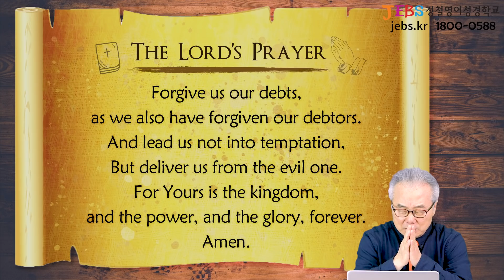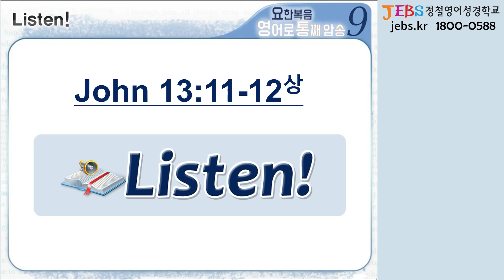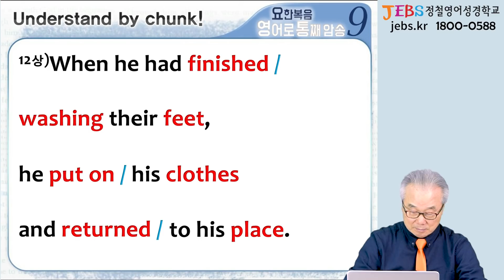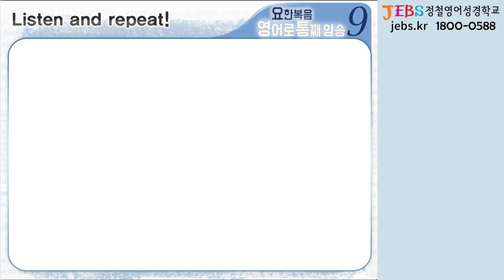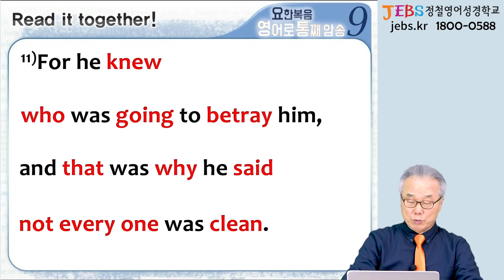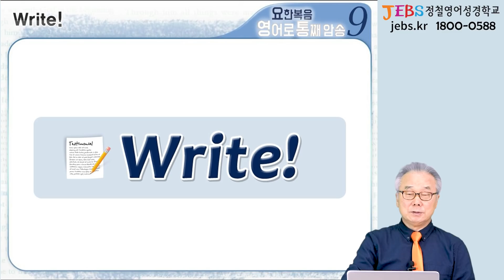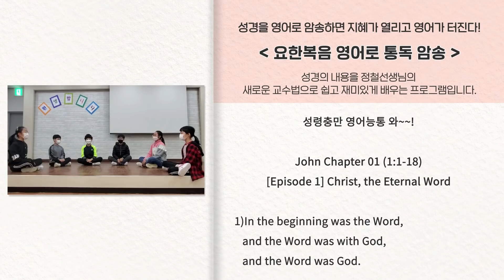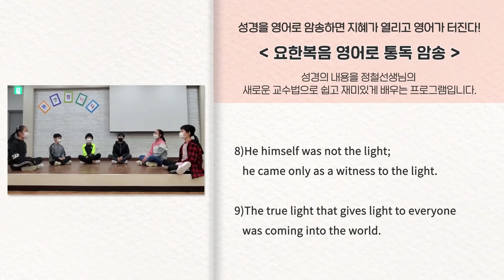That was why와 because는 전혀 다른 의미! _[요한복음 영어로 통독 · 암송] 389일차_9권/7과(요 13:11-12(상))